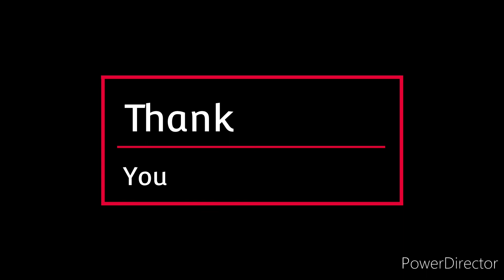MGTOW- Living With Simp Friends